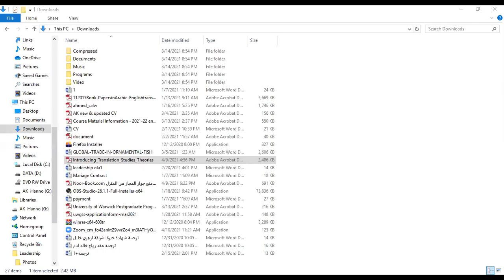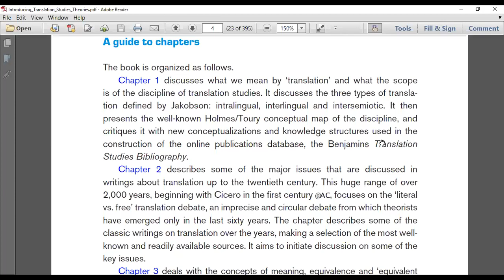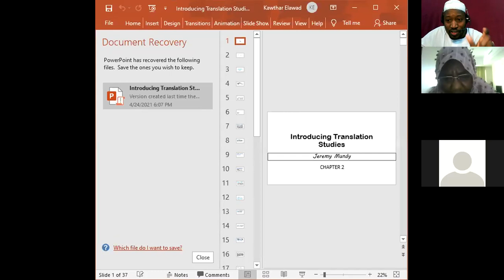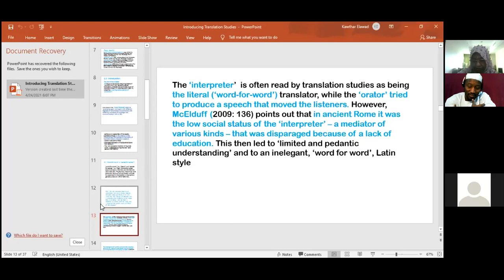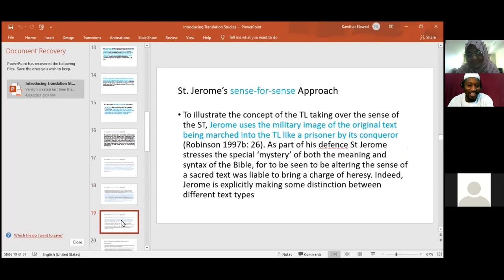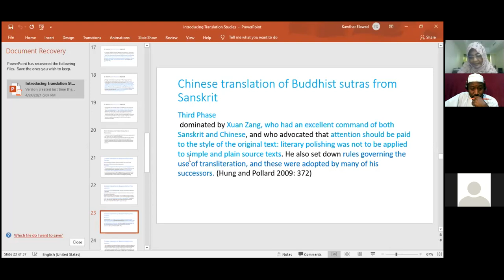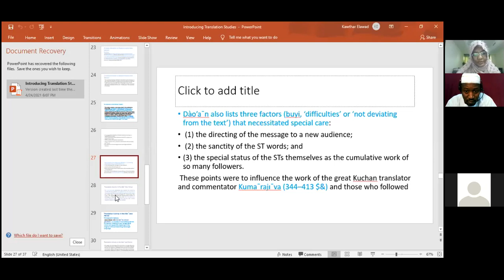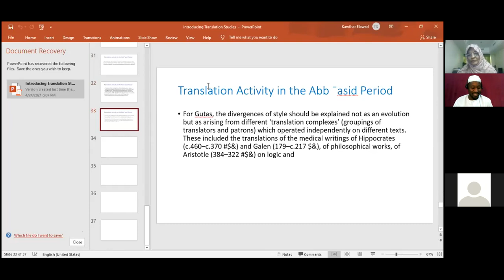LEO with Akram Hanno - A discussion on Introducing Translation Studies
Chapter Two

2.1 'Word-for-word' or 'sense-for-sense'
2.2 Early Chinese/Arabic Discourse on translation
2.3 Humanism and the Protestant Reformation
2.4 Fidelity, spirit and truth
2.5 Early attempts at systematic translation theory: Dryden, Dolet, Tytler and Yan Fu
2.6 Schleiemacher and the valorization of the foreign
2.7 Towards contemporary translation theory